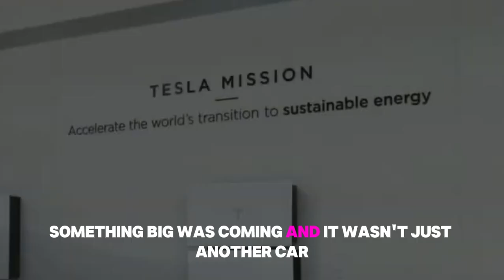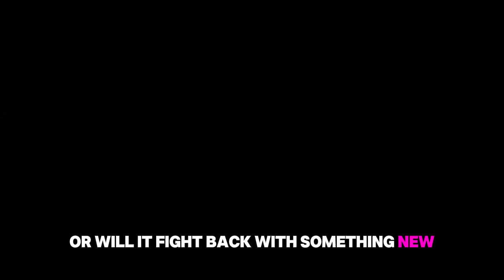China's NEW ENERGY VEHICLES “BYD Ocean M The $15,000 Tesla Killer EV That’s Changing the Game!”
🔋 Will China become the undisputed EV superpower?
🚗 Are Western carmakers falling behind for good?
⚡ How is BYD outperforming Tesla in key markets?